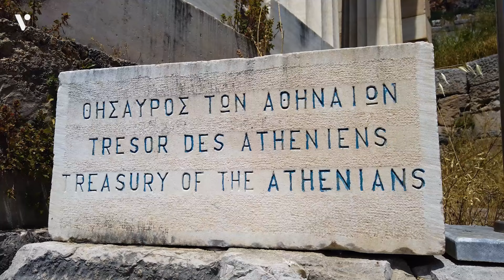Delphi Day Trip from Athens, Greece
Embark on a day trip from Athens to Delphi, exploring ancient ruins and learning all about its historical significance.

Get out of Athens by taking this delightful day trip to UNESCO-listed Delphi. Immerse yourself in what was once the known center of the universe in ancient times, the meeting of heaven and earth, while you explore the majestic ruins as your guide regales you with by-the-seat-of-your-pants historical anecdotes about this millenia old site of worship and gathering. After a tour of the ruins, you’ll see even more at the Delphi Archaeological Museum.